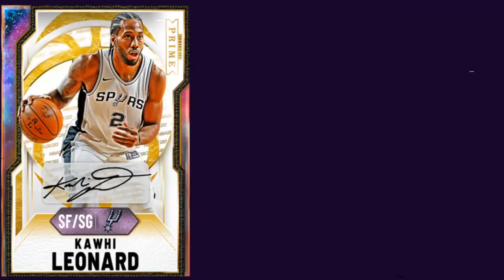MASSIVE MARKET CRASH IS COMING! DO THIS RIGHT NOW TO MAKE MT! | NBA 2K21 MY TEAM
Locker codes
2k21 locker codes

2k21 locker codes,
Locker codes
2k21 locker codes
2k21 locker codes
2k21 new locker codes
2k21 locker codes now
2k21 locker codes now
Nba 2k20 myteam codes
2k21 locker codes that never expire
2k21 myteam new locker codes
2k21 myteam locker codes you need to use